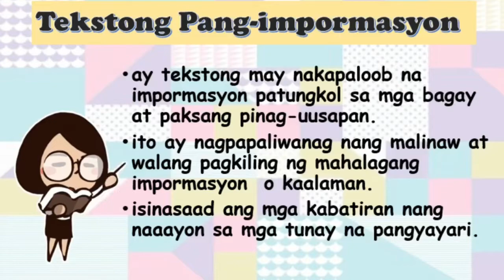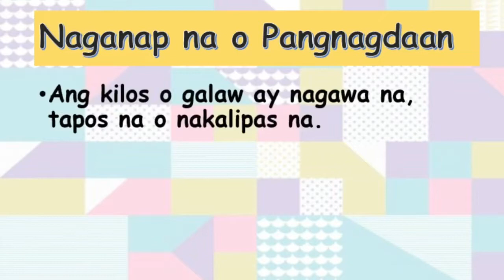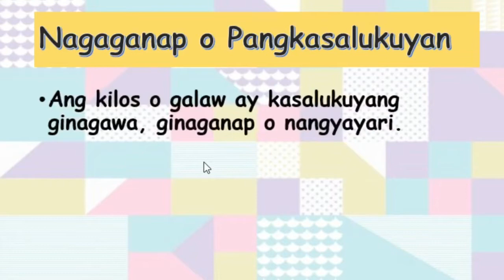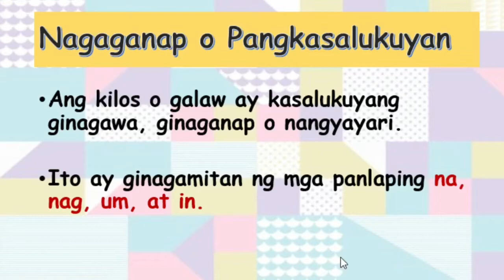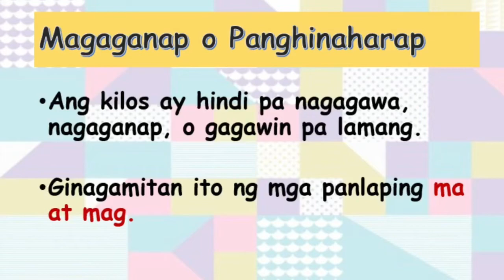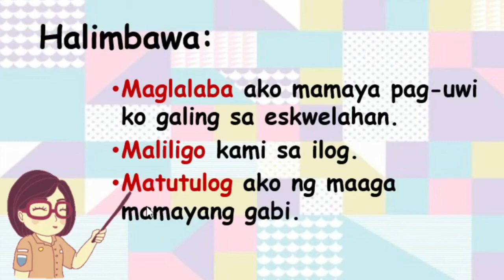ASPEKTO NG PANDIWA ( PPT with explanation )